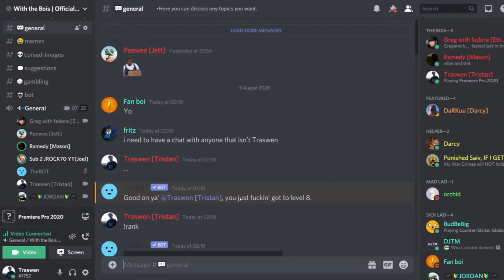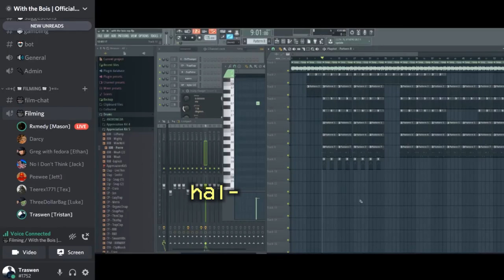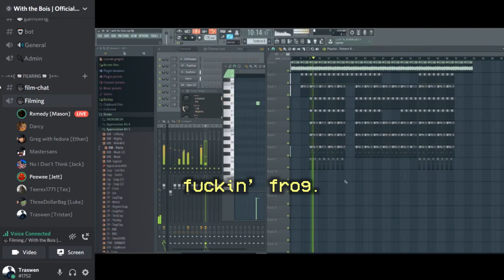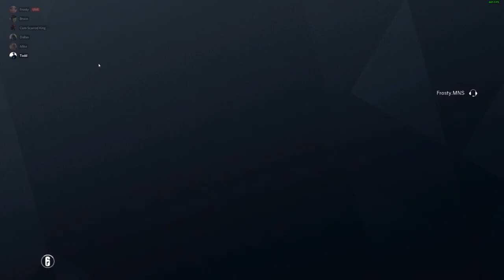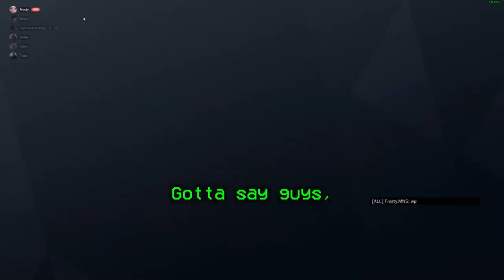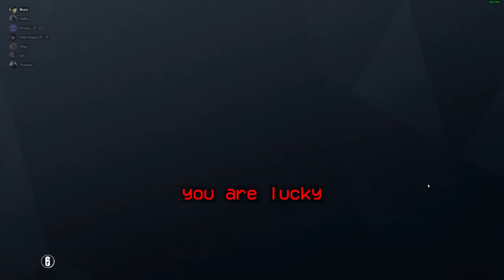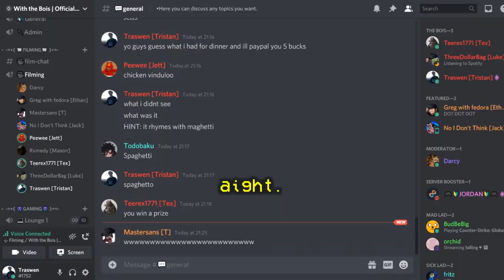The Snickers Addiction | Gaming Bits #2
Tristan has a huge snickers addiction. Come talk him out of it in our discord server: